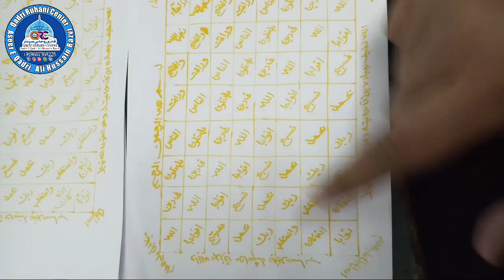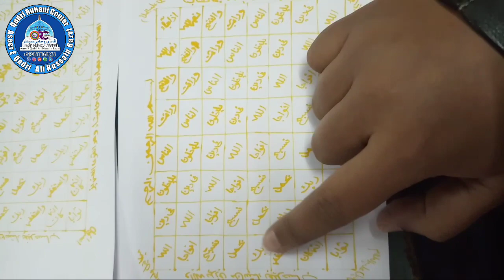Naqsh E Sureh Nasar Baraye Husool e Doulat || نقش سورہ نصر برائے حصول دولت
Sawab ki niyat se share Kare Or apne mufreed Mashwaron Se BHI Nawazte rhe

Amileen ke liye Behtreen Tohfa